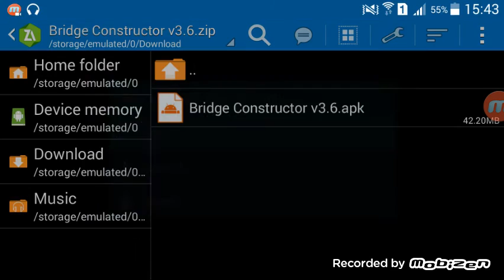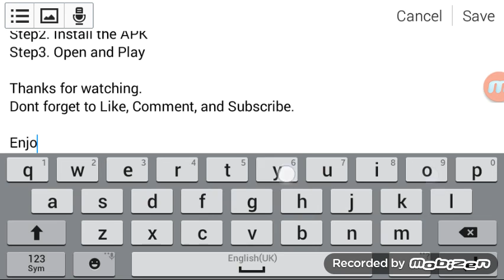Bridge Constructor 3.6 APK